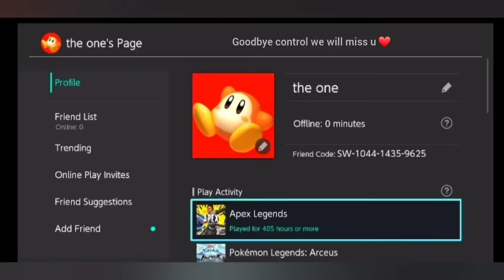The last day of control (apex legends)